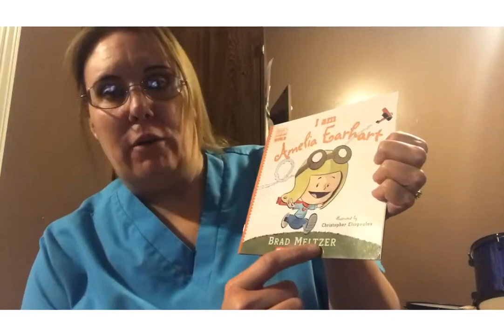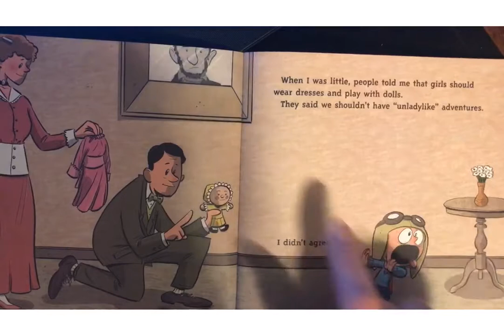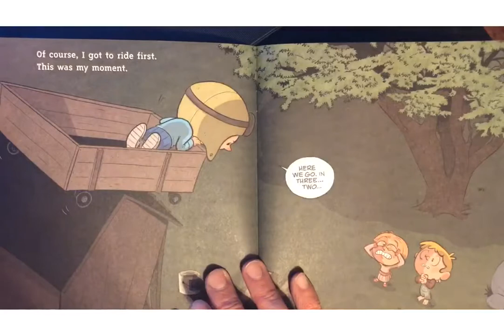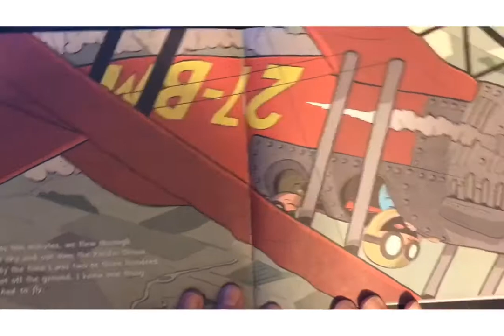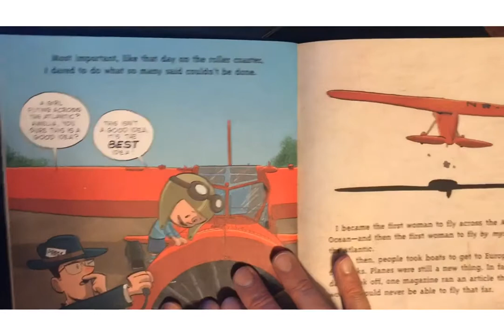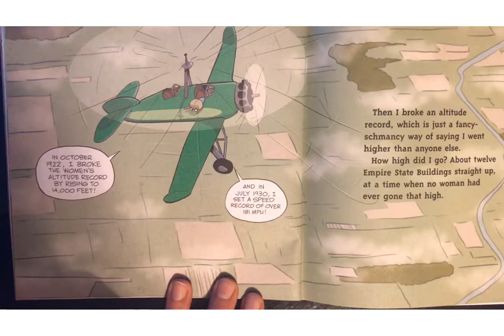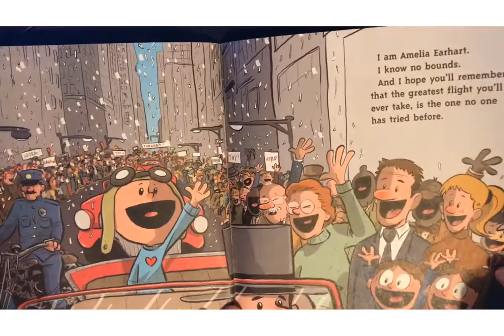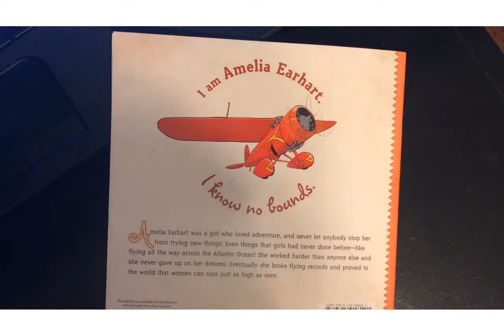I Am Amelia Earhart/ Written By: Brad Meltzer/ Illustrated By: Christopher Eliopoulos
Title- I Am Amelia Earhart
Author- Brad Meltzer
Illustrator- Christopher Eliopoulos